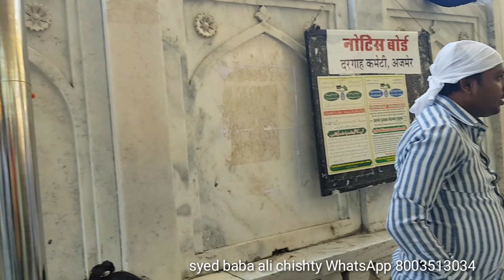29/10/22 October Saturday ke din Ajmer Sharif ka mahoul kaisa hai najara aur Dargah Sharif ziarat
29/10/22 October Saturday ke din Ajmer Sharif ka mahoul kaisa hai najara aur Dargah Sharif ziarat